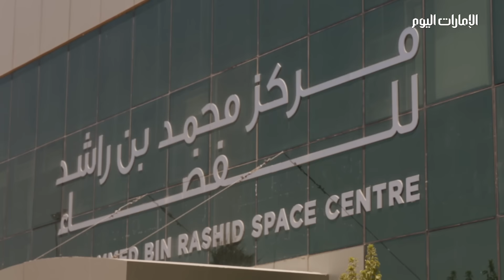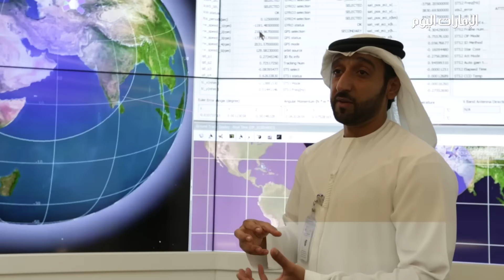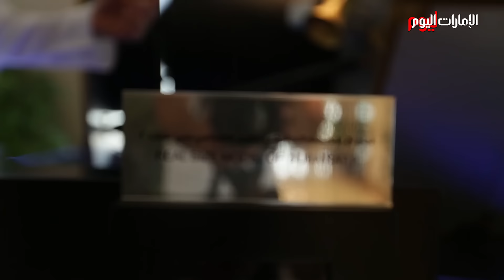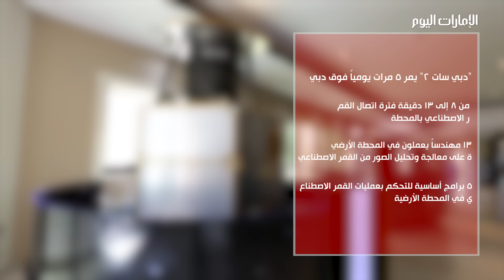محمد بن راشد للفضاء..التحكم بالأقمار الاصطناعية